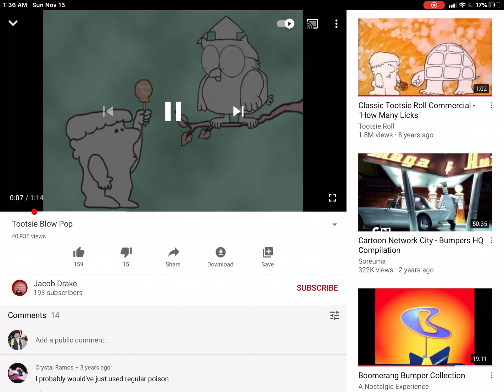Tootsie blow pop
By me kobi